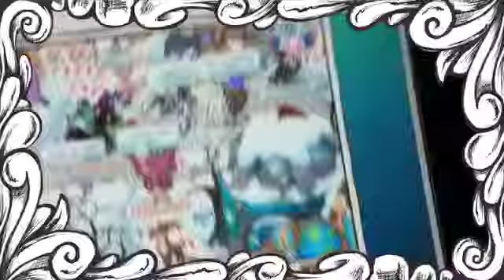Animal jam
Cool